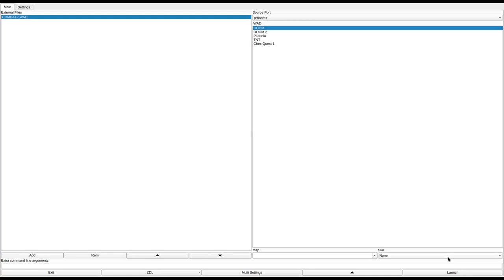DOOM 1 - COMBATZ.WAD (dmcomb.zip)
called "DOOM: The Combat Zone" in the /idgames FTP.
created by Emil R. Eisenhardt on March 26th, 1995.
from the .txt file included with the WAD:
"This level was modeled after a "capture the flag" type game, in which two teams (configured to your choice) must attack the other Headquarters in order to activate all five switches, which will give them access to their team's end level switch. The first team to end the level using their switch wins! I tried to make this level as fun as possible for this type of play, so I included many sniper points, dark rooms, hiding places, and secrets, not to mention a bunch of ammo. Read on for more info as to the Game play. Also, if you just like trying out new levels, included many complex and "interesting" rooms, but I HIGHLY recommend trying this level with other people."